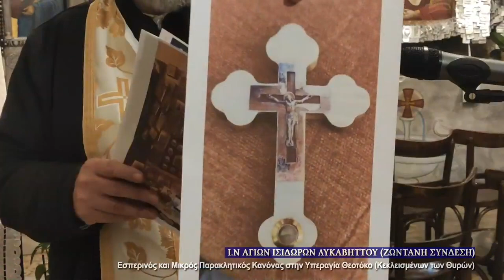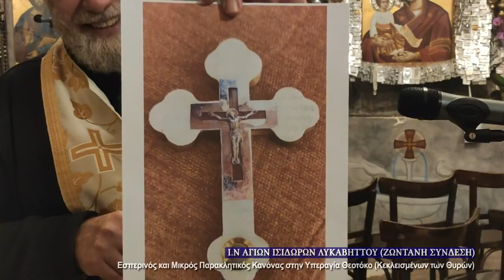Θαύμα σε μάτι με τον Τίμιο Σταυρό σε φωτογραφία